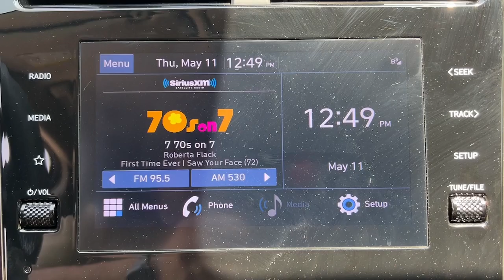2022 Hyundai Tucson West Nyack, Nanuet, New City, Blauvelt, Spring Valley, NY 43313A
Portofino Gray Used 2022 Hyundai Tucson SEL available in West Nyack. New York at Rockland Hyundai. Servicing the Nanuet, New City, Blauvelt, spring valley, NY area.

#{MAKE}
#{MODEL}
2022 Hyundai Tucson SEL - Stock#: 43313A

Rockland Hyundai
55 NY 303

bEquipment/bbrThe satellite radio system in this 2022 Hyundai Tucson  gives you access to hundreds of nation-wide radio stations with a clear digital signal.  Our dealership has already run the CARFAX report and it is clean.  A clean CARFAX is a great asset for resale value in the future. This Hyundai Tucson features a hands-free Bluetooth phone system. This vehicle is a certified CARFAX 1-owner. Protect the Hyundai Tucson from unwanted accidents with a cutting edge backup camera system. The Hyundai Tucson is equipped with the latest generation of XM/Sirius Radio. It projects refinement with a racy metallic gray exterior. This model has a L4 2.5L high output engine. When you encounter slick or muddy roads you can engage the four wheel drive on the vehicle and drive with confidence. Set the temperature exactly where you are most comfortable in this unit. The fan speed and temperature will automatically adjust to maintain your preferred zone climate.brbrbPackages/bbrOption Group 01. Cargo Package. Option Group 02. Option Group 03. Carpeted Floor Mats. Cargo Cover. **Equipment listed is based on original vehicle build and subject to change. Please confirm the accuracy of the included equipment by calling the dealer prior to purchase.**
Option Group 01,Cargo Package,Option Group 02,Option Group 03,Carpeted Floor Mats,Cargo Cover,Apple CarPlay & Android Auto smart device wireless mirroring,Lane Following Assist (LFA) hands-on cruise control,Forward Collision-Avoidance Assist (FCA) w/Pedestrian Detection,Smart Cruise Control with Stop & Go (SCC),Brake assist system,Cruise control with steering wheel mounted controls,Heated driver and front passenger seats,Forward Collision-Avoidance Assist (FCA) w/Pedestrian, Cyclist & Junction-Turning Detection,Driver Attention Warning (DAW),Smart key with hands-free access and push button start,Lane Keeping Assist (LKA),Blind-Spot Collision-Avoidance Assist (BCA) active blind spot system,Rear Cross-Traffic Collision-Avoidance Assist (RCCA),Keyfob activated door locks,High Beam Assist (HBA) auto high-beam headlights,Hill Assist Control (HAC),Blue Link Connected Car Service (3-year complimentary subscription) vehicle tracker with vehicle slowdown,External memory control,Blue Link Remote (3-year subscription) smart device engine start control,Rear View Monitor rear mounted camera,Bluetooth handsfree wireless device connectivity,Electronic stability control system,Blue Link Connected Car Service (3-year complimentary subscription) selective service internet access,Manual climate control,Driver seat power reclining, lumbar support, cushion tilt, fore/aft control and height adjustable control,Automatic full-time AWD,Bluetooth wireless audio streaming,LED daytime running lights,Primary monitor touchscreen,Standard grade speakers,Smartstream 2.5L I-4 port/direct injection, DOHC, CVVT variable valve control, engine with 187HP,Front windshield solar coating,Keyfob window control,Automatic brake hold,Safe Exit Warning (SEW) external exit warning system,Immobilizer,Trailer sway control,Blue Link Connected Car Service (3-year complimentary subscription) vehicle integrated emergency SOS system,SiriusXM AM/FM/HD/Satellite radio,Multi-level cargo floor,Downhill Brake Control (DBC),Ultrasonic Rear Occupant Alert rear seat check warning,LED brake lights,Manual rear child safety door locks,Heated driver and passenger side door mirrors,Gage cluster display size: 4.20,Drive Mode Select driver selectable steering effort,Manual tilting steering wheel,Manual telescopic steering wheel,17 x 7-inch front and rear silver aluminum wheels